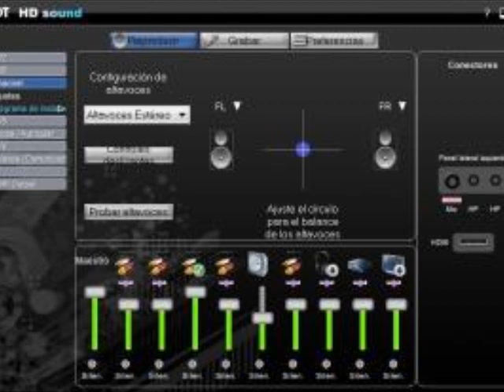Controlador Audio ITD HD Para Todos Los PCs 2013 win 7y8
NOTA:

Tu Pc DEVE CONTAR CON LA TECNOLOGIA de BEATS Audio de alta definición  O IDT.
Si no la tienes no Dejara instalarlo.Funciona en Win.8

* Sistema operativo: XP/ vista/ 7/ 8 /x86/ x64
funciona perfecto para Windows 8.1

descarga este y lo actualizas después con
salta la publi en el margen superior derecha!!
pruébalo y comentas ok Gracias!!

este mejor funciona perfecto para Windows 8
Link del Autor
Saludos,Salta la publi !

SI NECESTAS
High Definition Audio Codecs

Visita mi canal: THE TUPAKKAMARU Salta la Publi en el Margen de la Derecha!!  Saludoos !!